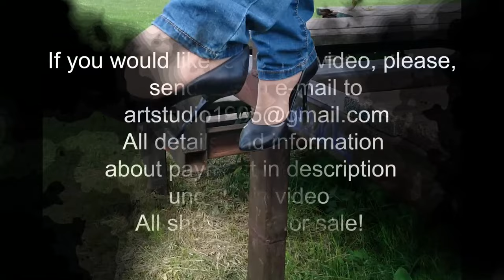Tuna stiletto high heels pumps abused, high heels in mud, high heels abuse, wet high heels (# 023)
scene 023
27 euro
(MP4 full HD 1080p/30fps, 4 Gb, original sound, no music)

Sexy Olga made huge amouint of hard chalenges for her very sexy TUNA stiletto high heels pumps